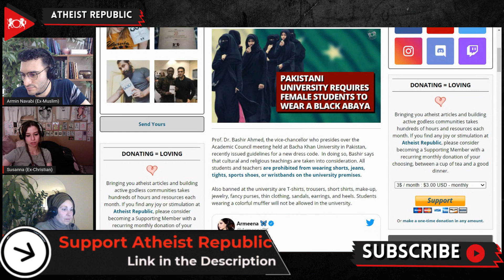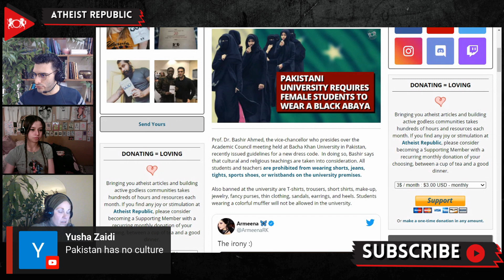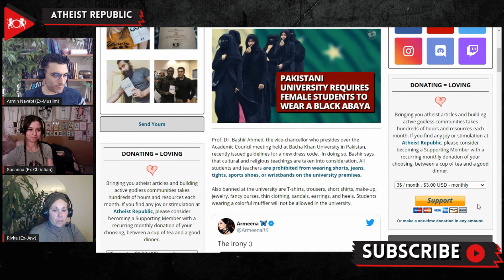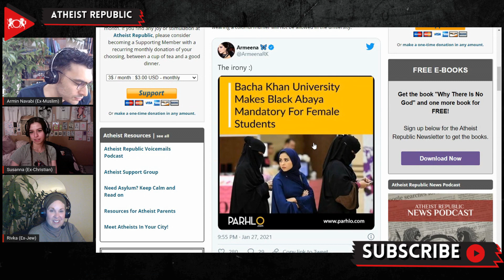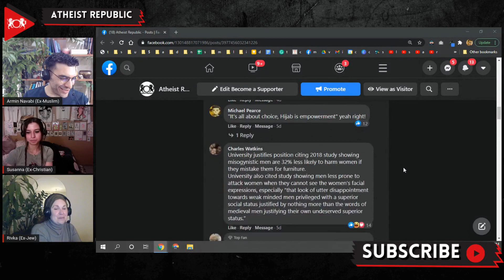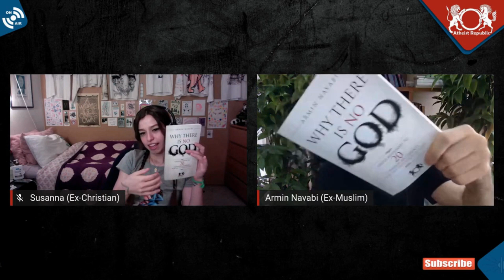Pakistani University Requires Female Students to Wear a Black Abaya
Prof. Dr. Bashir Ahmed, the vice-chancellor who presides over the Academic Council meeting held at Bacha Khan University in Pakistan, recently issued guidelines for a new dress code. In doing so, Bashir says that cultural and religious teachings are taken into consideration. Female students must wear a black abaya with a white or black scarf. An abaya is customarily black; the dress is fashioned like a relaxed and slightly baggy robe or caftan and it covers everything but the face, hands, and feet. The male students are only allowed to wear a white or black shalwar kameez. The vice-chancellor maintains that "proper arrangements should be in place for teaching the students religion, the Quran and its translations with proper explanation in order to make the younger generation better and responsible citizens.”

Source:
Location: Pakistan